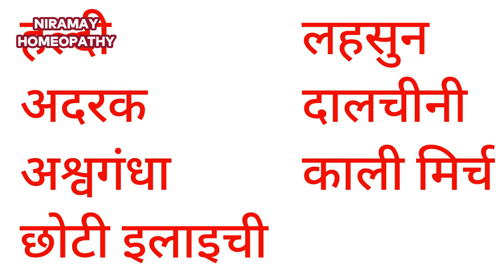KNEE PAIN QUICK RELIEF, घुटने बदलवाने का कहा है,ऑपरेशन से बच जाओगे,JOINT PAIN treatment, uric acid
JOINT PAIN , JOINT PAIN RELIEF , KNEE PAIN RELIEF, JOINT PAIN EXERCISE, JOINT PAIN OIL, JOITN PAIN HOMEOPATHIC MEDICINE, JOINT PAIN HOME REMEDIES, JOINT PAIN KYUN HOTA HAI , KNEE PAIN OIL,